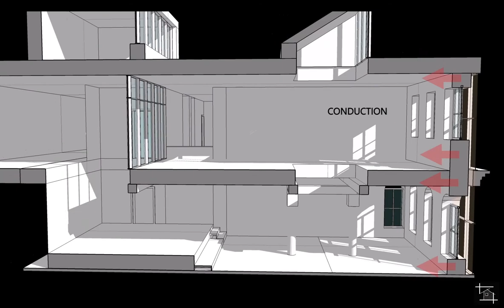Passive Solar Techniques Trombe Wall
Trombe Wall:
Trombe walls are thermal storage walls. A typical Trombe wall made of masonry is painted a dark heat absorbing colour and faced with a single or double layer of glass. The glass is placed away from the masonry wall to create a small air cavity. Heat from the sunlight passing through the glass is absorbed by the dark surface, stored in the wall, and conducted slowly inward through the masonry. This means that the room behind remains comfortable through the day and receives slow, even heating for many hours after the sun sets.

Case Study - SECMOL, Phyang, Ladakh